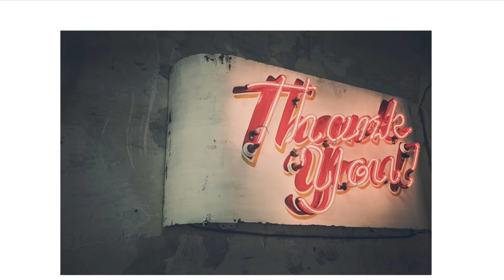Travelling To Achham( bada Basti)